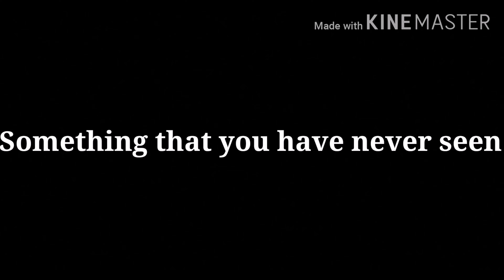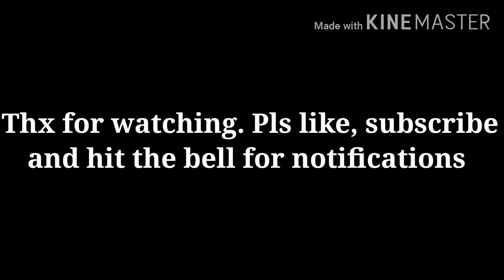Minecraft: The Battle Stadium (Trailer)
This will be an epic show.
I hope you enjoy the trailer.